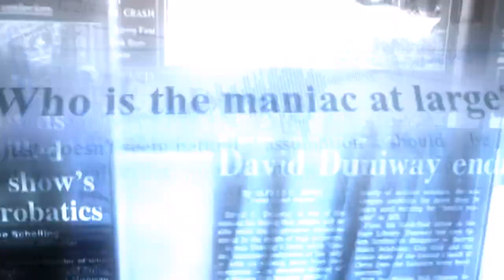Dark Passages Official Trailer